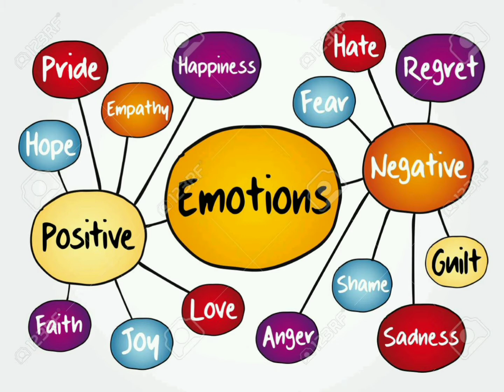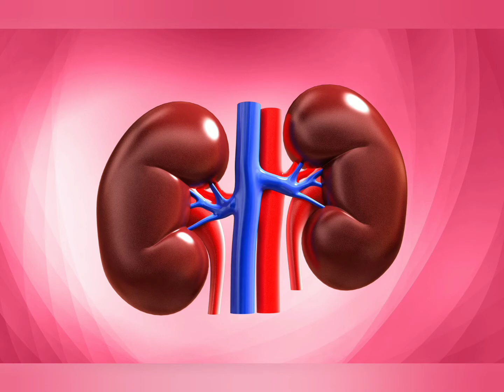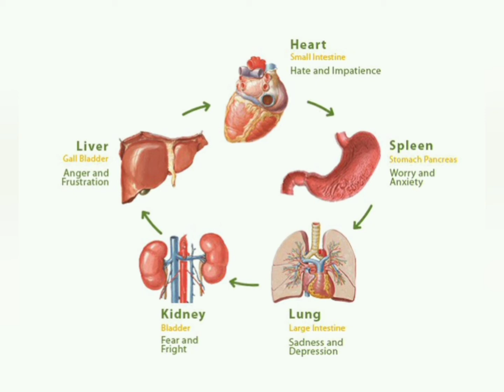EMOTIONS AFFECTING OUR ORGANS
ARE YOU AN EMOTIONAL PERSON? Over emotions may cause damage to the internal organs.#
₹EFFECTS OF NEGATIVE EMOTIONS IN OUR BODY#
₹WHAT IS EMOTION?Are you an emotional person? our emotions can cause damage today the internal organs..emotions can destroy our immune system. what is emotion?#

# our channel Dr.vidhya sekar is a health informative channel, discussing about various health topics, diseases, prevention, symptoms and it's management.

# various tips for healthy life are discussed here..

# this channel give you very good knowledge about health information and how we can be safe from the diseases in a short and crispy kanner.

One can lead a healthy life by following this tips and golden rules.

# our channel is concentrating on health

This is a health informative channel

variety of topics are discussed here to get a vast knowledge about diseases and it's symptoms.

our channel is health based informative channel.